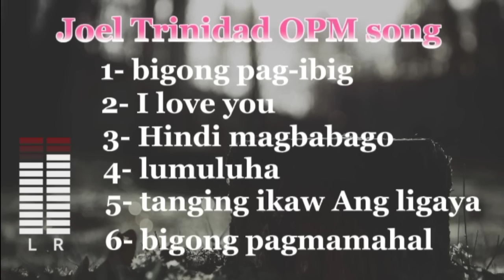Joel Trinidad OPM song nonstop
OPM SONG ( edited by-Jhon Magsipoc)